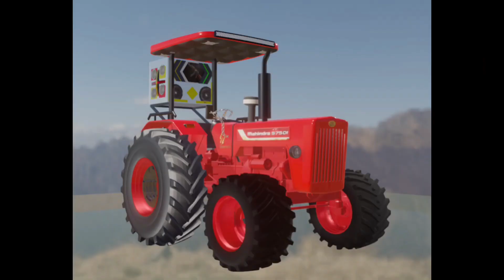how to do add this Mahindra 575 DI in indian vehicles simulator 3d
indian vehicles simulator 3d harvester
indian vehicles simulator 3d mud mod
indian vehicles simulator 3d scorpio n